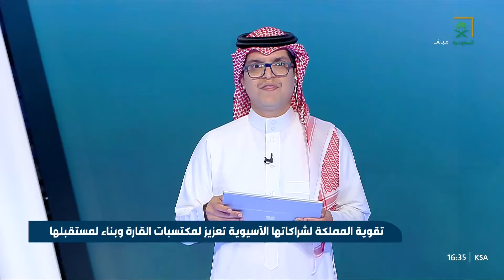ج2: تغطية قناة السعودية للقاء التشاوري الخليجي والقمة الخليجية مع C5 من تقديم اسماعيل المليص